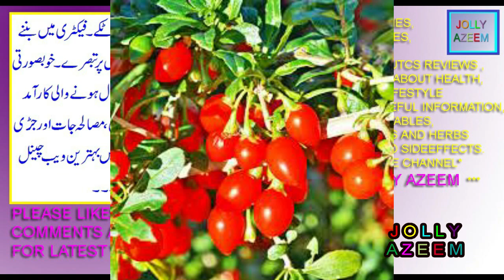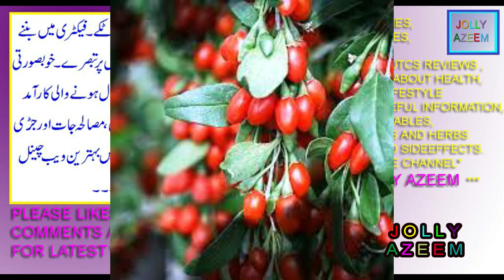Goji berry phal kay istimalat fawaid aor nuqsanat | Goji berry fruit uses benefits and sideffects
friends this video is contained on health nutrient facts uses benefits and sideeffects of Goji berry fruit.
dosto is video mai mian ne aap logon ko Goji berry phal kay istimalat fawaid aor nuqsanat bataye hain.
Farkleberry phal kay istimal fawaid aor nuqsan|farkle berry/Vaccinium arboreum benefits sideeffects|

curry berry phal kay istimal fawaid aor nuqsan | curry berries fruit uses benefits and sideeffects |

cloud berry phal kay istimal fawaid aor nuqsan | cloudberry fruit uses benefits and sideeffects |

chehalem berry kay istimal fawaid aor nuqsan | chehalem berry fruit uses benefits and sideeffects |

caper berry phal kay istimal fawaid aor nuqsan | caper berries fruit uses benefits and sideeffects|

june berry phal kay istimalat fawaid aor nuqsanat | juneberry fruit uses benefits sideeffects |

ivy berry phal kay istimal fawaid aor nuqsan | ivy berry fruit uses benefits and sideeffects |

aronia berry kay istimalat fawaid aor nuqsantat | aronia berry uses benefits and sideeffects |

purple apple berry phal kay fawaid aor nuqsan| tasmanian apple berry fruit benefits and sideeffects|

where to buy Goji berry fruit from pakistan and india,
Goji berry fruit taste like,
what called Goji Berry fruit in urdu Hindi,

is Goji berries cause cancer,
Goji Berry price in lahore karachi islamabad mumbai delhi kolkata ,
Goji berry benefits for male,
Goji berry juice,

Goji berries benefits men health,
Goji berries benefits for female,
Goji berries benefits for men male,
How to eat goji berries fruit,
How many goji berries should I eat a day,
Goji berries side effects,
Goji berry juice,